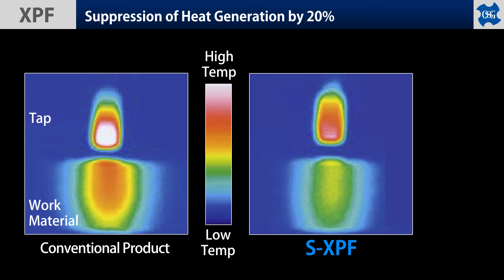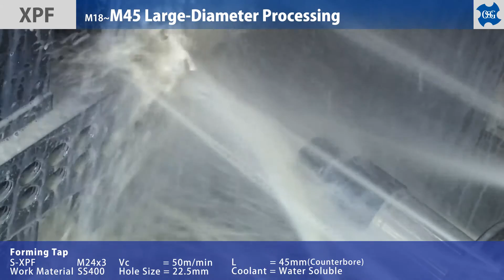XPF Forming Tap Series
OSG`s X-Performer Forming Tap Series